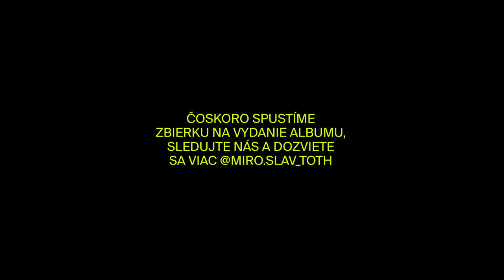Miroslav Tóth & Dystopic Requiem Quartet: Machnáč - akustická verzia venovaná Jurajovi a Matúšovi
Video vzniklo v rámci nahrávania časti kvarteta Nemiesta - Machnáč v zničenom liečebnom dome Trenčianskych Tepliciach. Skladba je venovaná pamiatke Juraja a Matúša zavraždených 12. októbra 2022 v Bratislave. Nahrávanie podporuje iniciatívu Slovenská Tepláreň.

Ďakujeme @spolocnosti_jaromira_krejcara a slovenskateplaren za podporu.

Čoskoro spustíme zbierku na vydanie albumu, sledujte nás a dozviete sa viac na IG @miro.slav_toth

Dystopic Requiem Quartet
David Danel - husle
Anna Veverková - husle
Adam Pechočiak - viola
Andrej Gál - violončelo

Kamera: Tereza Maco, Lucia Mlynčeková a Miroslav Tóth
Strih & zvuk: Miroslav Tóth
Produkcia: Lucia Mlynčeková